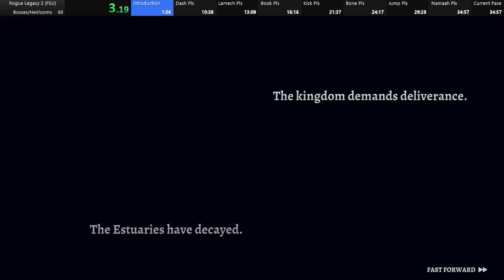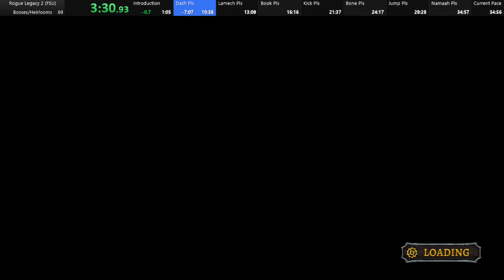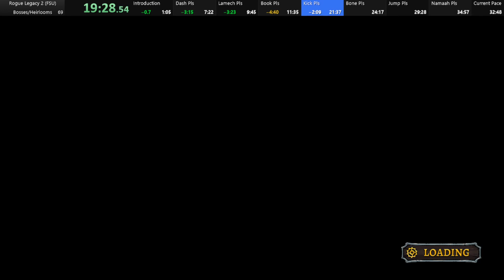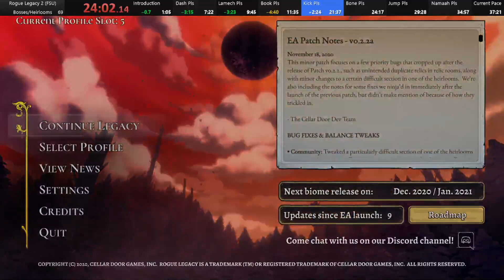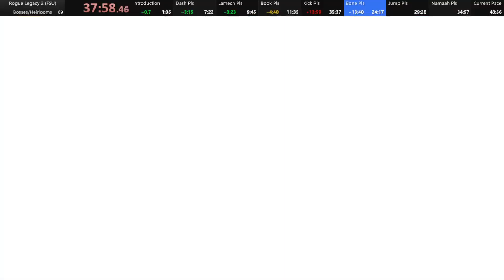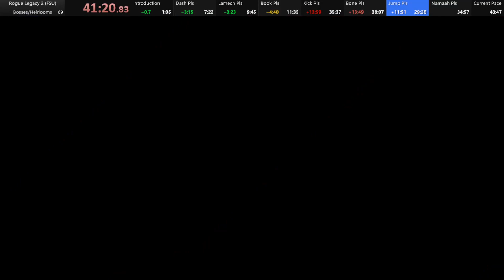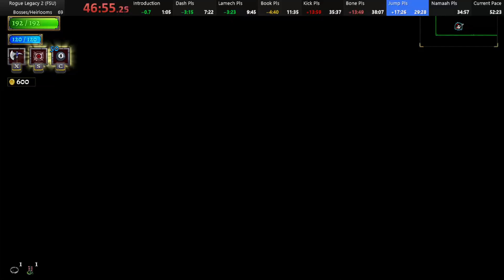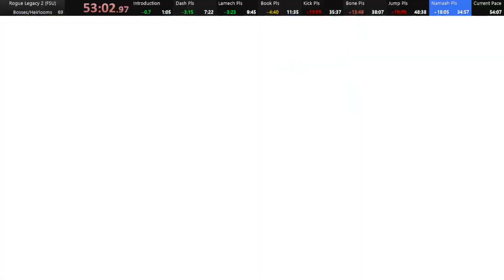I Refuse to Read: Speedrunning Rogue Legacy 2 (All Bosses/Heirlooms)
A run where things went awry due to my desire to leave the book as a free heal once I get to the second boss.